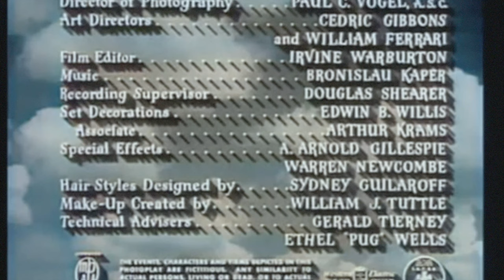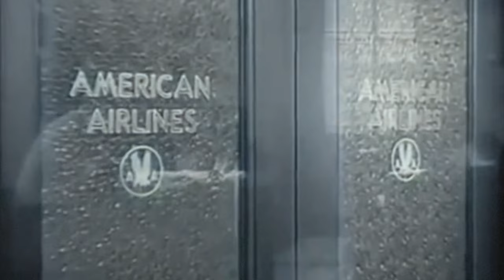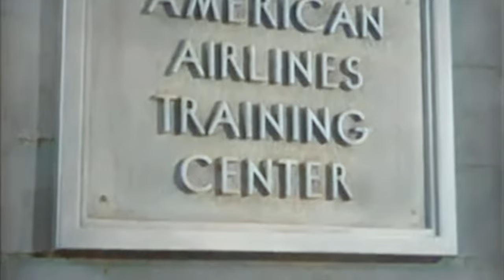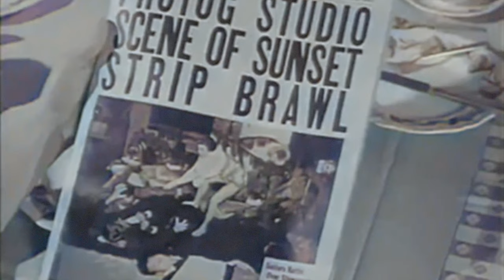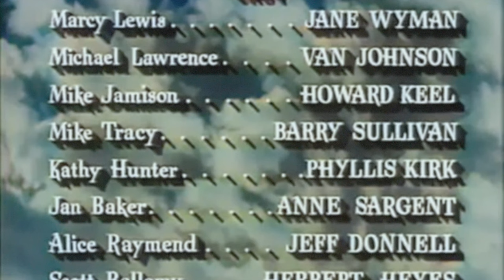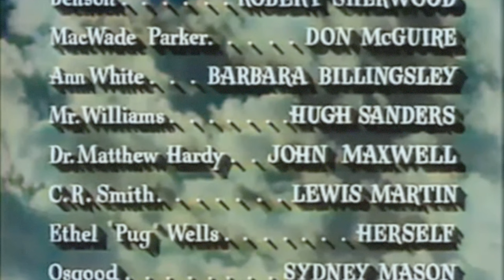1950s Romantic Comedy: Three Guys Named Mike (4K)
Three Guys Named Mike is a 1951 American romantic comedy film directed by Charles Walters and starring Jane Wyman, Van Johnson, Howard Keel, and Barry Sullivan. It was released by Metro-Goldwyn-Mayer.

Described as a "lighthearted and lightweight story" by Turner Classic Movies, Three Guys Named Mike chronicles the story of an airline stewardess (the term at that time) and her three suitors.

Cast:
Jane Wyman as Marcy Lewis
Van Johnson as Michael Lawrence, "Mike" the scientist
Howard Keel as Mike Jamison, "Michael" the pilot
Barry Sullivan as Mike Tracy, "Mickey" the ad man
Phyllis Kirk as Kathy Hunter
Anne Sargent as Jan Baker
Jeff Donnell as Alice Reymend
Herbert Heyes as Scott Bellamy
Robert Sherwood as Benson
Don McGuire as MacWade Parker
Barbara Billingsley as Ann White
Hugh Sanders as Mr. Williams
John Maxwell as Dr. Matthew Hardy
Lewis Martin as C.R. Smith
Ethel "Pug" Wells as Herself
Sydney Mason as Osgood